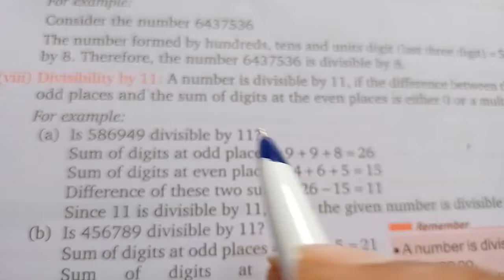C6 @ Date 24.08.2020(5)